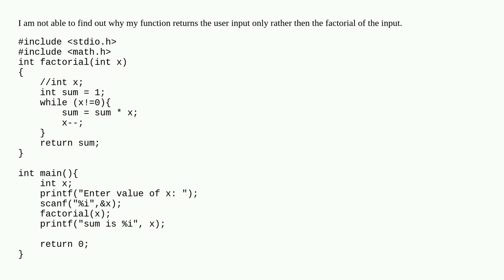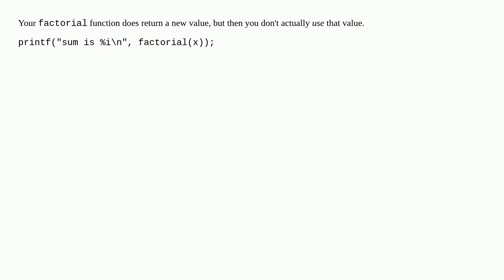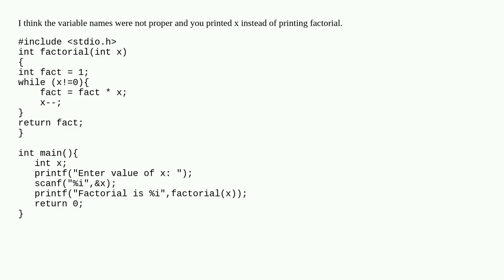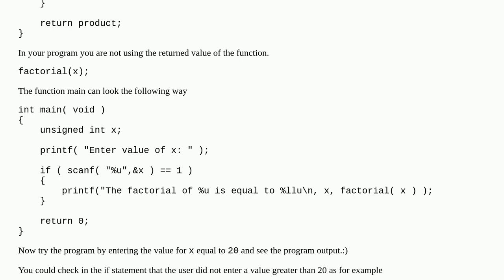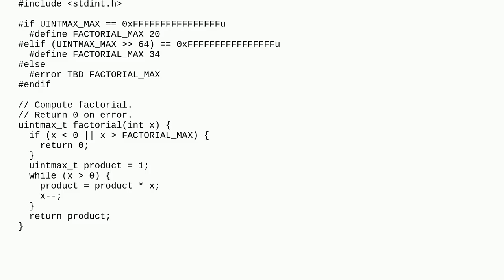My factorial function is not returning factorial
A special thanks goes out to the community